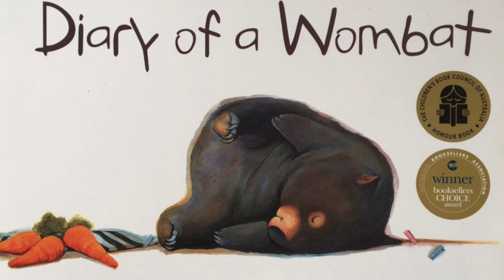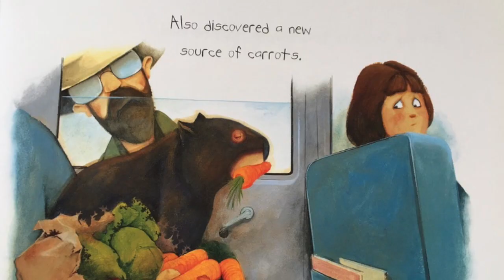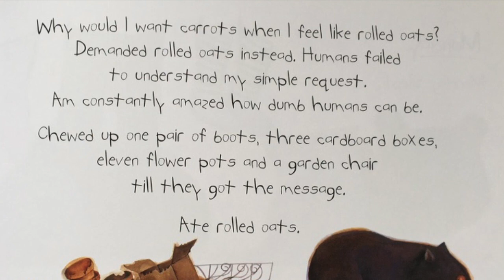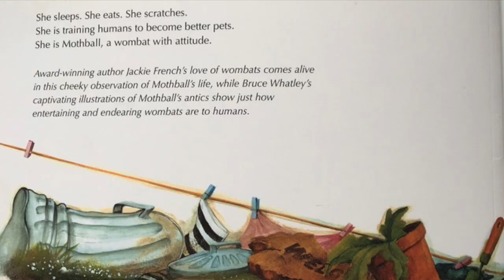Diary of a Wombat by Jackie French & Bruce Whatley Read Aloud For Kids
Hello Everyone,

This video is a Read Aloud of the book "Diary of a Wombat by Jackie French & Bruce Whatley"

Happy Reading,
Gabrielle Costa